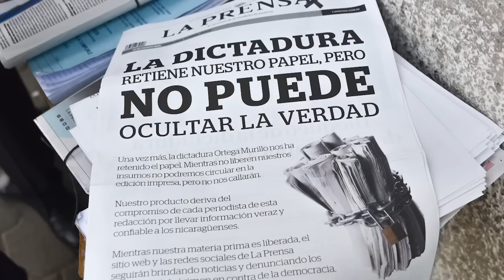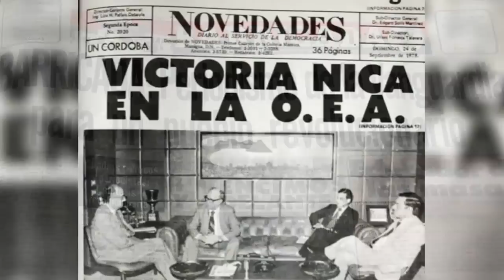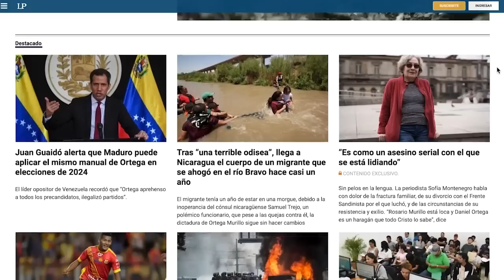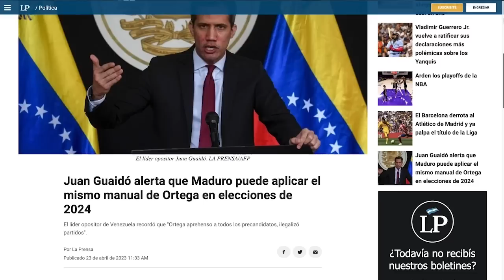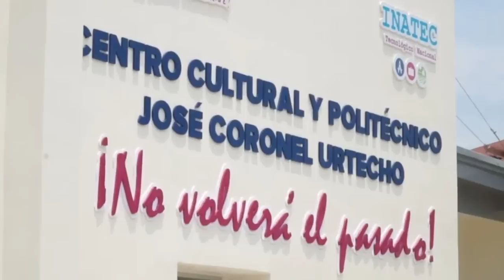Juan Lorenzo Holmann: La confiscación de La Prensa no es parte del juicio ni de mi "condena"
El gerente general de La Prensa y excarcelado político, Juan Lorenzo Holmann, estima que la confiscación inconstitucional de diario La Prensa es un despojo de una inversión de “veinte millones de dólares, más el lucro cesante y otros daños intangibles”, que representa la mayor de las 250 confiscaciones ejecutadas por el régimen desde 2018.
Ante la consumación del robo de las instalaciones del diario La Prensa y la inauguración de un Centro tecnológico del Estado a cargo del INATEC, Holmann reveló que sus abogados están preparando el caso para presentarlo ante los tribunales de justicia internacional, y puso en duda la supuesta inversión de siete millones de dólares realizada por el Estado en las instalaciones de La Prensa.
Holmann, quien fue condenado a nueve años de cárcel y posteriormente desterrado y despojado de su nacionalidad nicaragüense, explica que “no hay ninguna base legal” que soporte el robo de las instalaciones del diario. Pero advierte que el régimen de Daniel Ortega y Rosario Murillo pretende añadir la “confiscación” de La Prensa, como una pena accesoria impuesta a él, en su carácter de persona natural.